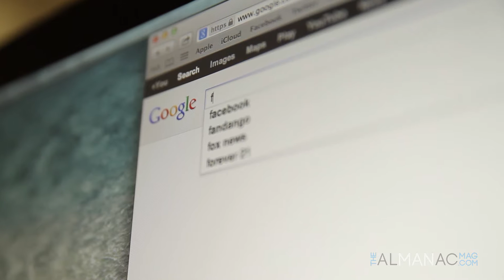The Almanac Mag: Photographer Kyle LaMere points his lens to Ethiopian fashion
Ethiopia, a fashion capital?  We didn't believe it either.  Hear why photographer Kyle LaMere believes Addis, Ethiopia could be the next fashion mecca, and how his love affair with the country and its people began.